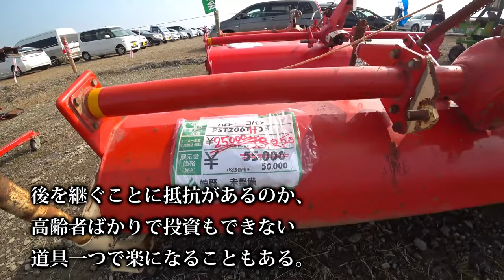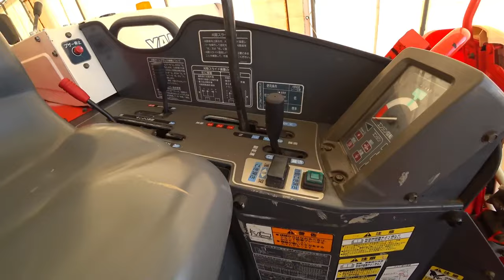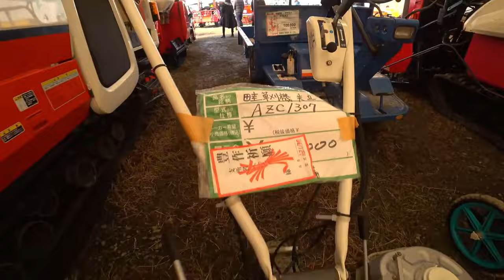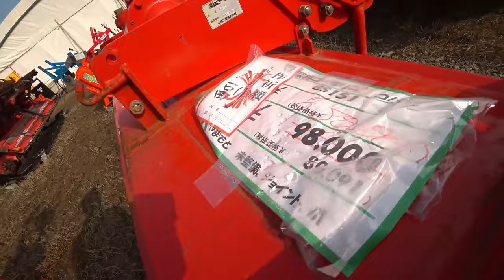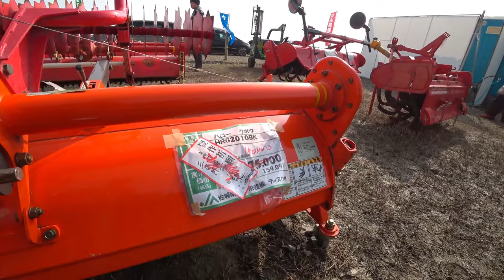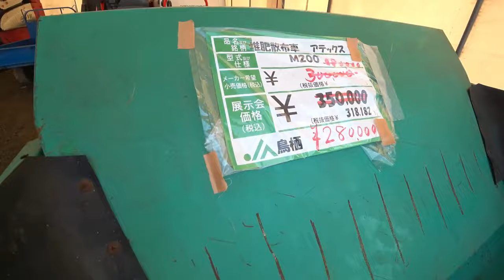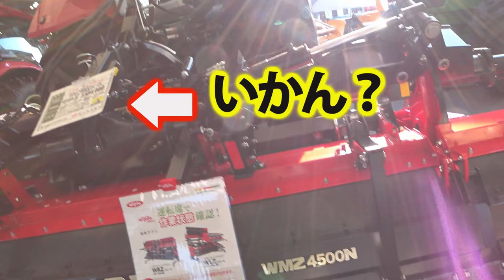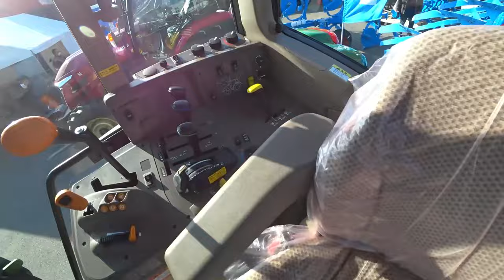【会社員実家農業手伝う】【特集】農機具スペシャル クボタKL270トラクターと5連スタブルカルチでの堆肥散布後土作り【農機具】【稲刈り】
【特集】農機具スペシャル　クボタKL270トラクターと5連スタブルカルチでの堆肥散布後土作り【農機具】【稲刈り】

1クボタKL270トラクターと5連スタブルカルチでの堆肥散布後土作り

2中古農機具展示会コーナーをめぐるとコンバインにウイングハローを発見値段が気になる

3ヤンマー展示会でジョンディアトラクターとヤンマートラクターウイングハローを見つけた。